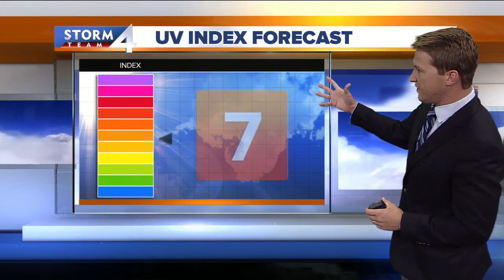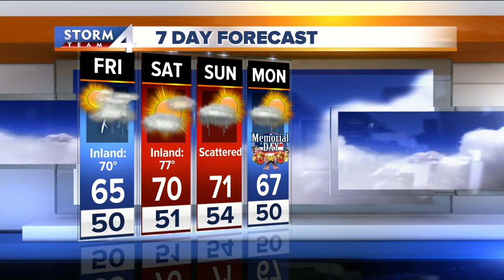Brian Niznansky's Daybreak Storm Team 4Cast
Best chance for showers and storms will be this afternoon.